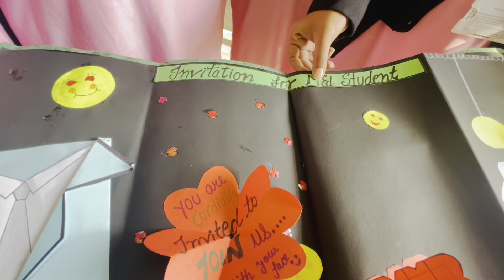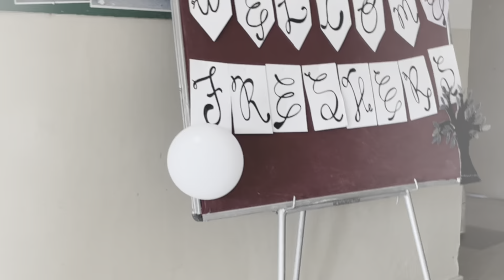Fresher’s party 🎊 || vaishno college of education || 18.11.2022 🎈 Dhamaal 🤘🏻😁